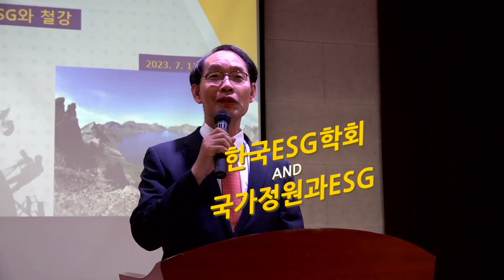한국ESG학회,제11회 학술대회,국가정원과ESG,이만휘,대표,고문현 회장,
한국ESG학회 제11회 학술대회에서
국가정원과 ESG에 대한 내용으로 순천대학교에서
진행되었습니다.Korea Batowa 이만휘 대표입니다.